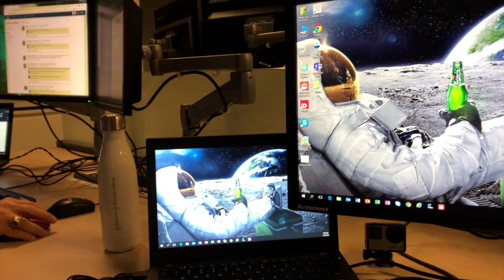Work Question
Bye.